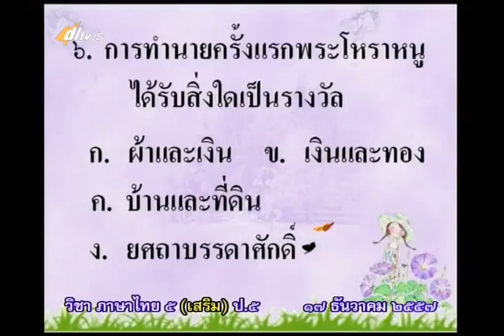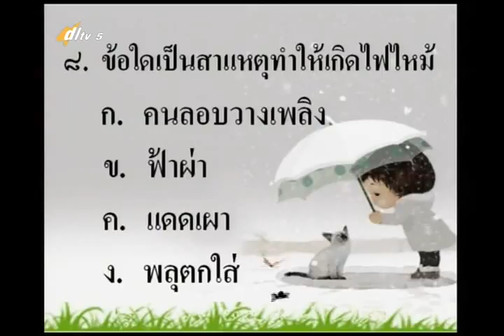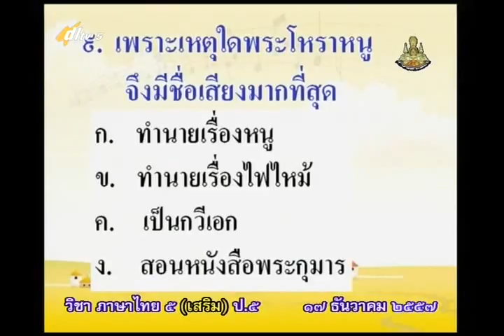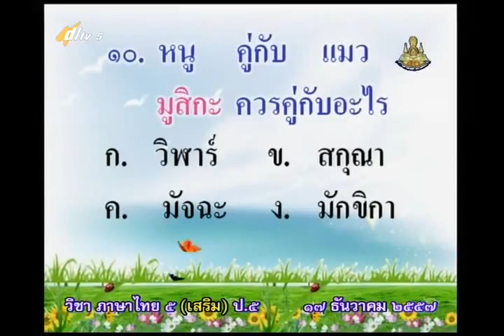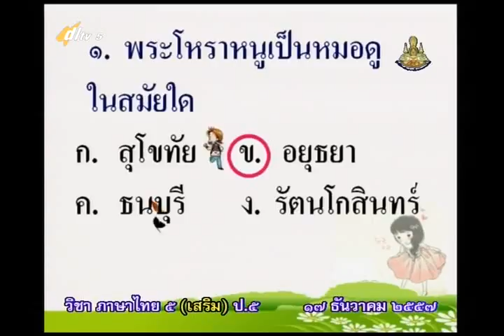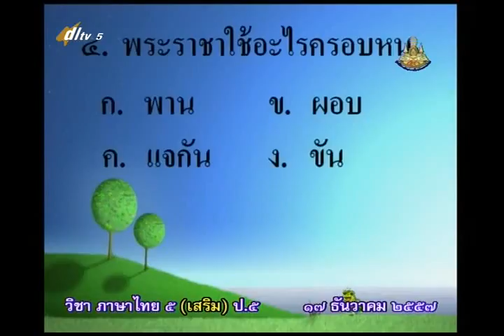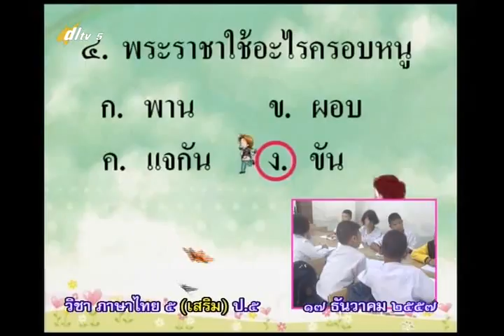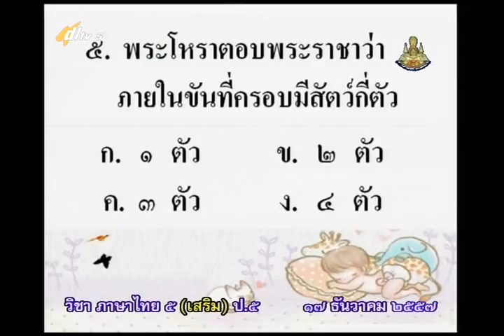034C+5171257+ท+วรรณกรรมน่าศึกษา2+thaip5+dl57t2